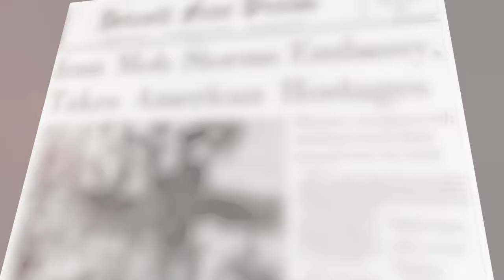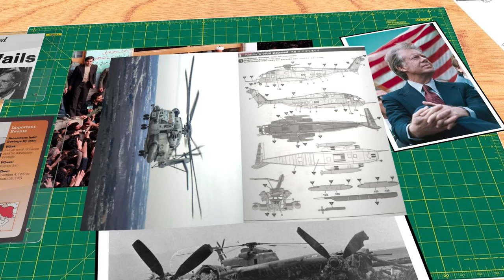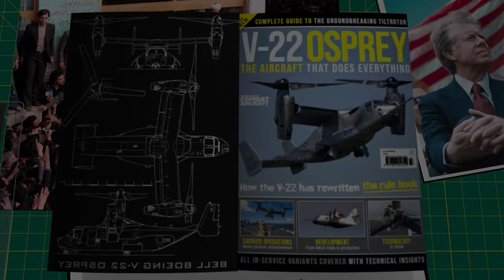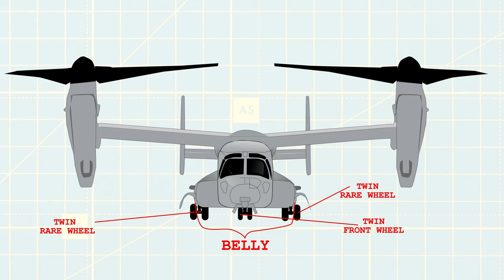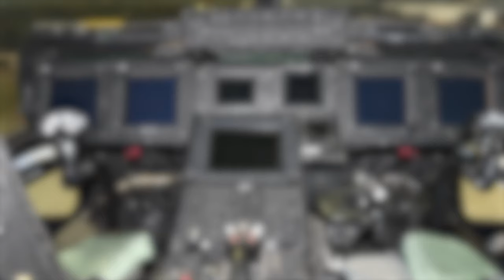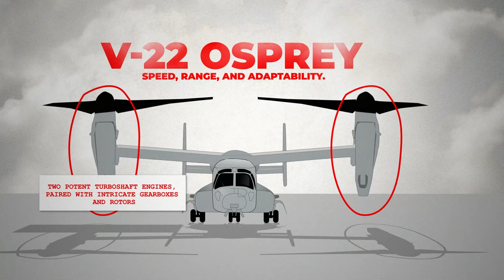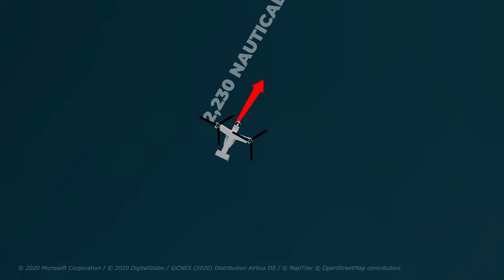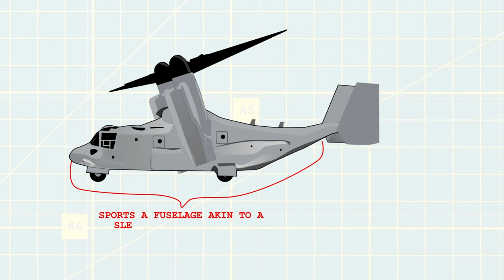V22 Osprey: I do Everything!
BACKGROUND
The aftermath of the failed Operation Eagle Claw in Iran, 1980, sparked the US military's demand for a hybrid aircraft that combined the agility of helicopters with the speed of planes. The joint JVX program in 1981 saw defense giants, including Grumman, Lockheed, Boeing, and international partners, compete for the deal. Ultimately, Bell and Boeing’s V-22 Osprey, built on the legacy of the XV-15, was unveiled in 1988. But despite its promise, soaring costs led to reduced orders, escalating prices, and wary political eyes.

DESIGN
Merging design elements from the XV-3 and XV-15, the V-22 Osprey stands as a testament to aviation engineering. Resembling a military plane, its unique tiltrotor mechanism allows both vertical take-offs and speedy horizontal flight. Its advanced cockpit, spacious cargo hold, weaponry provisions, and powerful Rolls-Royce T406 engines highlight its strength. Yet, its power comes with challenges, producing hurricane-like wind gusts on take-off and landing.

FLIGHT
The V-22's maiden flight in 1989 showcased its unmatched hybrid flight dynamics. Its speed and altitude capabilities dwarfed traditional helicopters, hinting at its potential in missions like the Eagle Claw operation. Yet, challenges such as engine heat affecting ship decks and complex training requirements for pilots emerged.

WHY IT'S FAILING
Despite its innovation, the V-22's journey has been turbulent. Accidents in the '90s and 2000s raised safety concerns. Its dual-nature often presented operational dilemmas, demanding unparalleled pilot skill. The substantial financial costs of development and procurement, coupled with lingering skepticism about its practicality, have overshadowed its potential. Major decisions, like the Presidential aircraft selection, sidestepped the V-22 for more conventional alternatives.

IN CONCLUSION
The V-22 Osprey, while a marvel, faces challenges:

Safety & Past Tragedies: Accidents during its developmental phase cast doubts over its reliability.
Operational Complexity: Its dual-functionality demands higher piloting expertise and decision-making.
Economic Strain: High development and unit costs have strained military budgets.
Perception: Despite its capabilities, many prefer traditional helicopters, deeming the Osprey more of a luxury than an essential asset.
For those researching the Osprey's trajectory, understanding these facets provides clarity on its position in modern aviation.